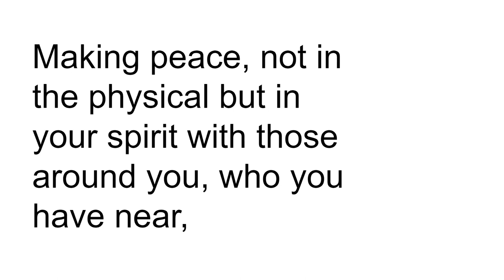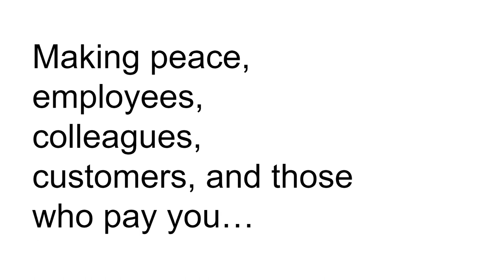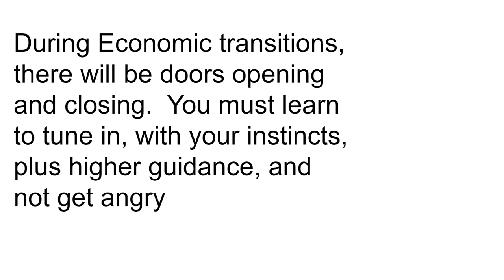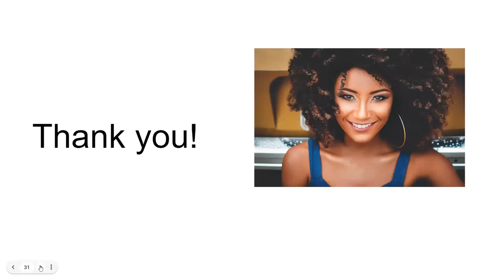Best Mercury Retrograde Advice!! 💕